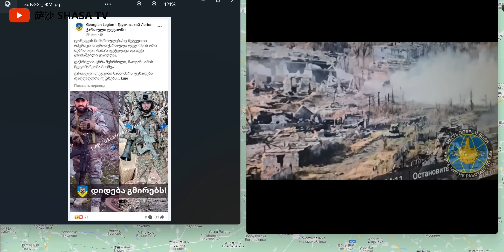俄軍攻占阿夫迪夫卡焦化廠火車站 美僱傭兵遭俄軍俘虜2名格魯吉亞僱傭兵被擊斃 豹2A6抵達阿夫迪夫卡 俄軍集結8個旅準備與1.2萬烏軍展開決戰 烏軍巴赫穆特教堂區防線遭俄軍突破 恰索夫亞爾遭俄軍攻擊